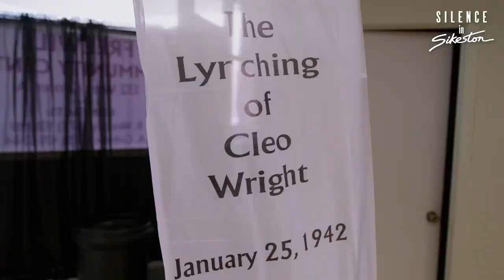PROMO: "Silence in Sikeston" Podcast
“Silence in Sikeston” explores what it means to live with racism and violence, then charts the toll on our health — from hives, high blood pressure, inflammation and heart disease to struggles with mental health. In 1942, Cleo Wright was removed from a Sikeston, Missouri, jail and lynched by a mob. Nearly 80 years later, Denzel Taylor was killed by police in the same community. The deaths of these two Black fathers tell a story about the public health consequences of racism and systemic bias. Meet residents determined to live healthier lives after generations of community silence.

“Silence in Sikeston” is the podcast about finding the words to say the things that go unsaid. This is an invitation. Perhaps this journalism, these stories, will spark a conversation that you’ve been meaning to have.

Hosted by Cara Anthony, a KFF Health News Midwest correspondent and an Edward R. Murrow and National Association of Black Journalists award-winning reporter from East St. Louis, Illinois. Her work has appeared in The New York Times, Time magazine, NPR, and other outlets nationwide.

The limited series drops every Tuesday starting Sept. 10.

The podcast is a production of KFF Health News and WORLD. Distributed by PRX. Watch the accompanying documentary, “Silence in Sikeston,” starting September 16.